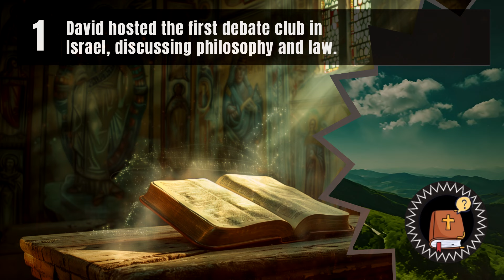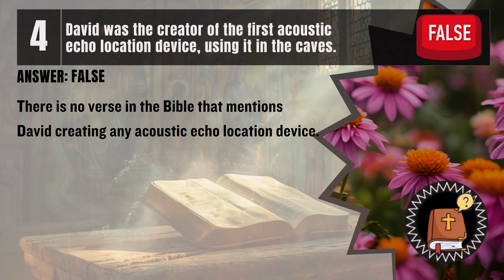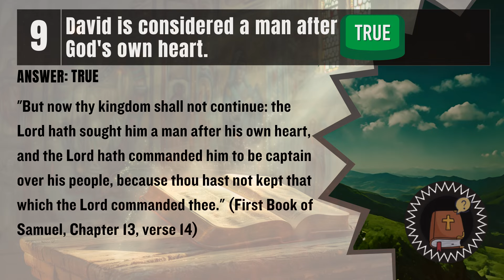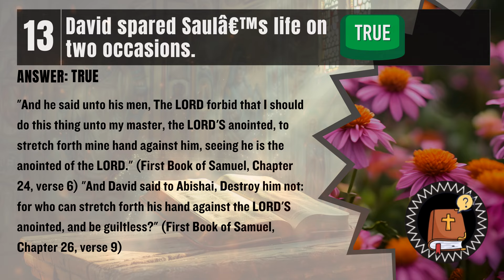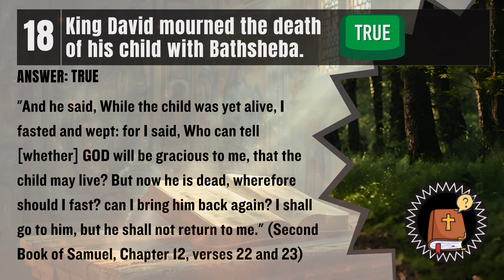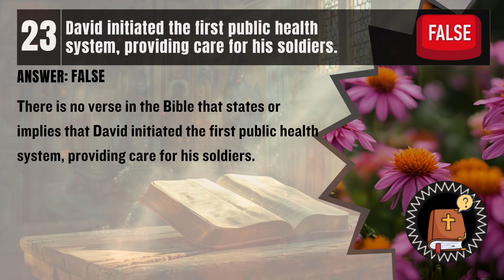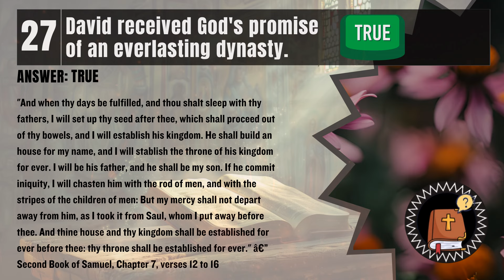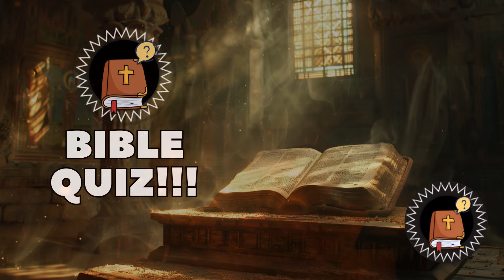30 Bible Quiz Questions: King David organized the first Olympic Games? True or False?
Ultimate test! King David organized the first Olympic Games? What do you think? Welcome to "BIBLE QUIZ"! All levels - 30 questions - About King David To Test Your Bible Knowledge.
Embark on a journey through the life, teachings, and impact with our 30 Bible Quiz True or False questions, each designed to challenge you.
Challenge your friends, family, and fellow brothers and sisters to see who can conquer BIBLE QUIZ!